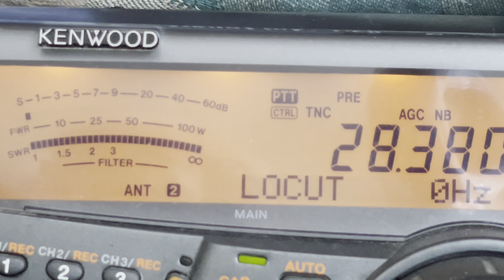KP4PUA calling CQ